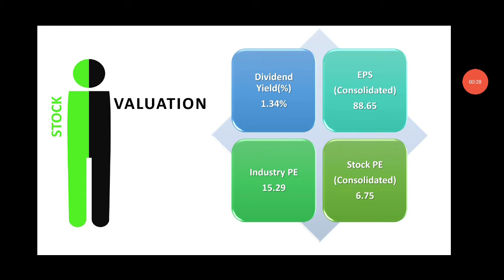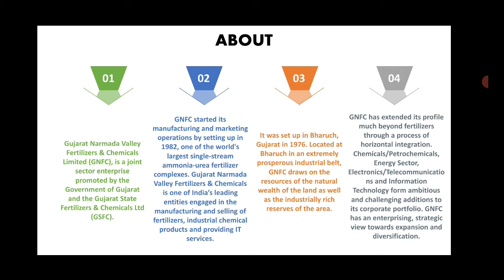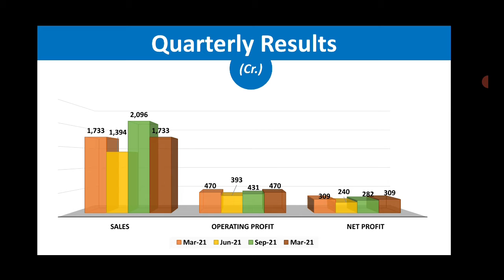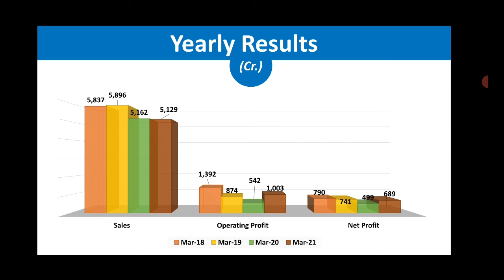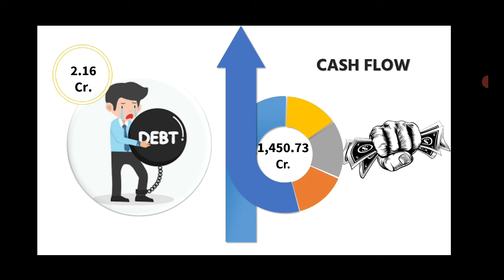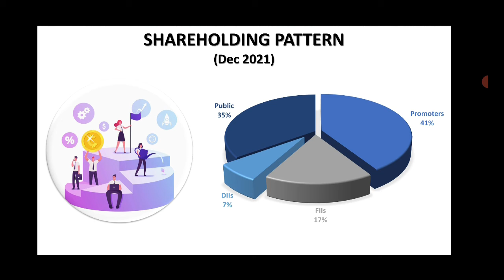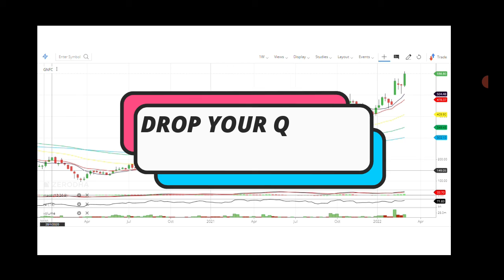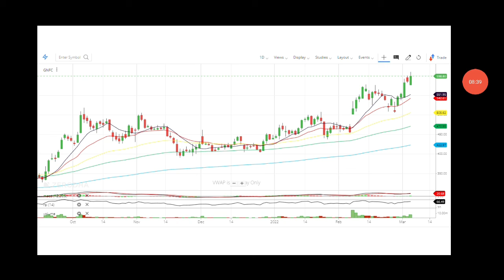Gujarat Narmada Share Analysis | Gujarat Narmada News | Gujarat Narmada Target | Target Bullseye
Dear Traders,

1. Name
2. Phone no
4. Customer ID

In this video, we have covered the detailed analysis of Gujarat Narmada Share. You will get an overview of the Price of Gujarat Narmada Share, Fundamental & Technical Analysis of Gujarat Narmada Share.